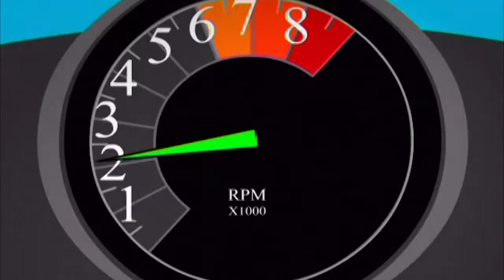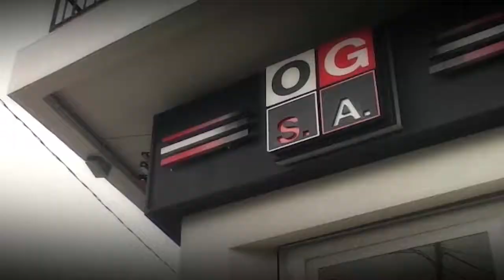Efecto TN-Emitido 01-9-18/18 hs.